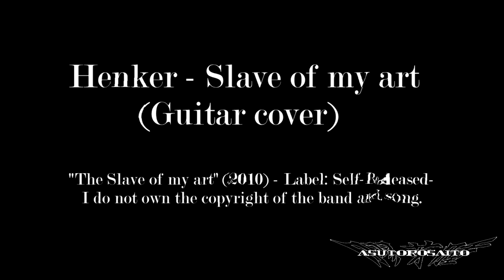Henker - Slave of my Art // (Guitar cover) 🎸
Me encantó hacer este cover de Henker, pero en total todo su album es genial, por lo que recomiendo que escuchen a la banda y su album completo "The Slave of my art" (2010) - Label: Self-Released-. Bueno, en fin... disfrutenlo! No soy dueño de los derechos de autor de la banda y canción.
I loved doing this cover of Henker, but in total his whole album is great, so I recommend you listen to the band and their full album "The Slave of my art" (2010) - Label: Self-Released-. Well, anyway ... enjoy it!